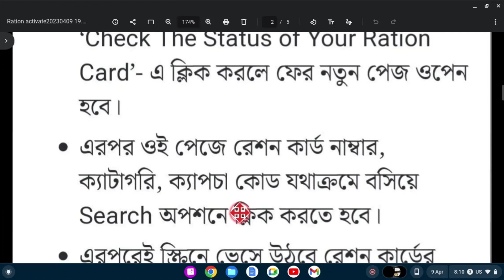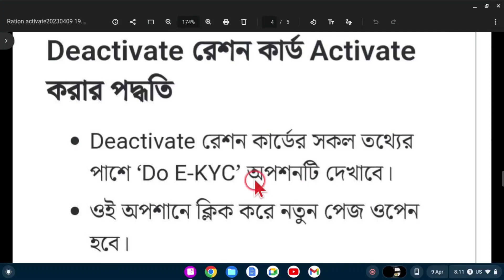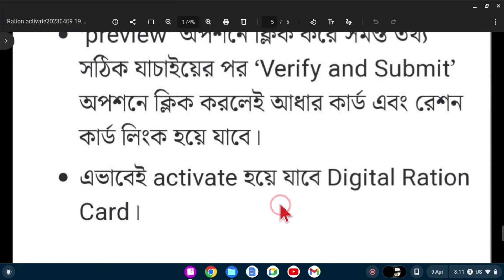অনেক রেশন কার্ড বন্ধ হল/West Bengal free ration update 2023/RKSY-1 RKSY-2 SPHH PHH AAY new list 2023